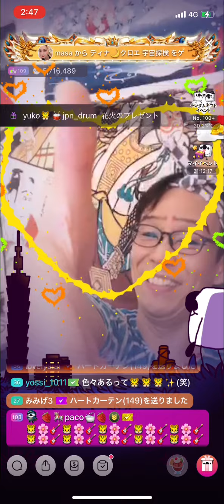お座敷！助さん！「いろいろあるて」